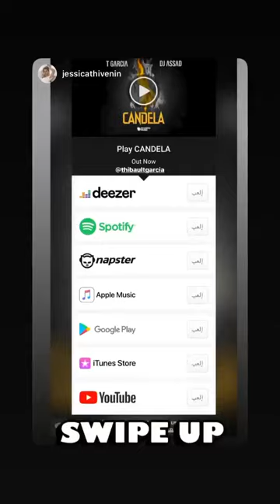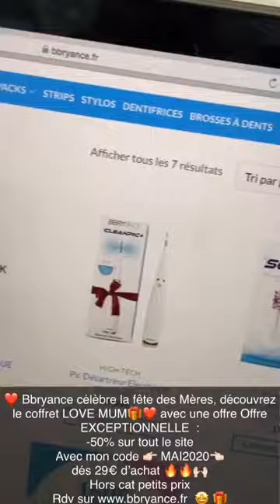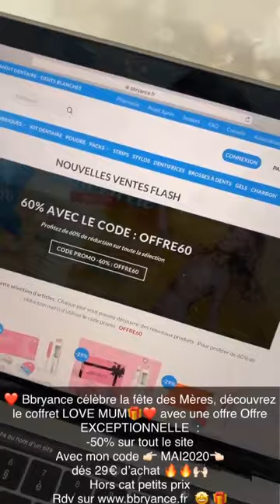THIBAULT GARCIA 24H STORY INSTAGRAM - 25 Mai 2020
Revivez en intégralité les Story de Thibault Garcia le 25 Mai 2020 - Pour plus de story consultez notre playlist

Bon visionnage :)